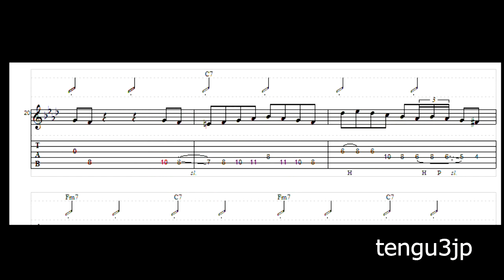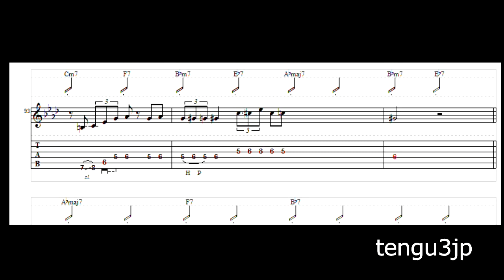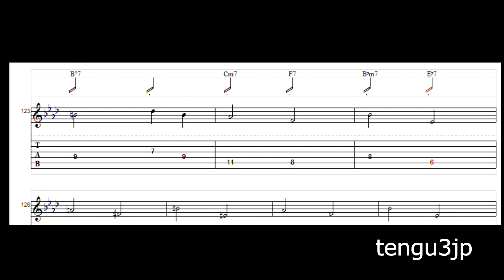Donna lee~ Back Home Again In Indiana{BASS SCORE}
Click here for the performance video.
演奏動画は、こちらのリンクからどうぞ。